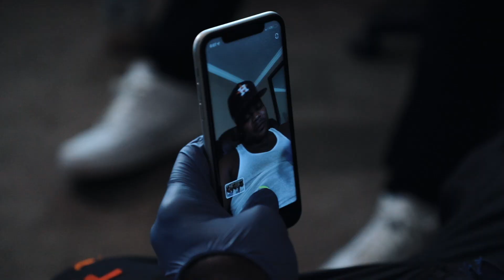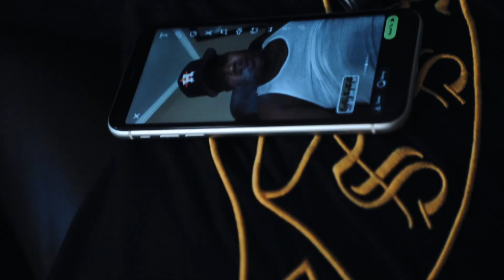SGM BOOGOTTI feat OnlyOneDshaw - Stepped On (Official Video)